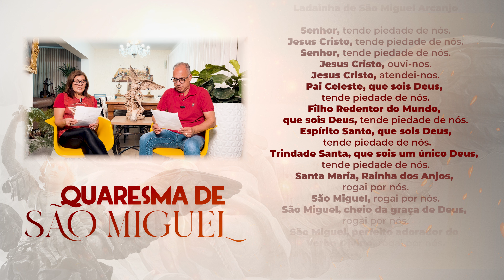QUARESMA DE SÃO MIGUEL | 20º DIA | Dunga e Néia (03/09)